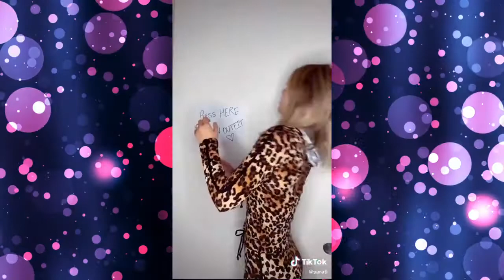Best Sarati Tik Tok Compilation Videos